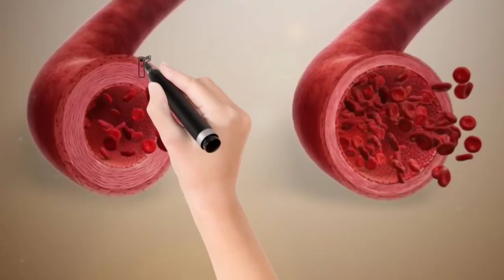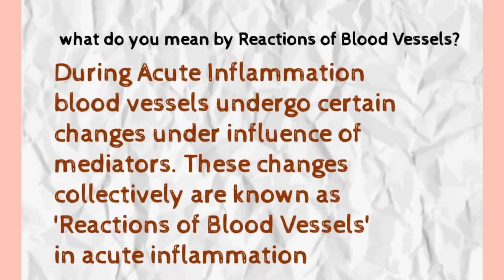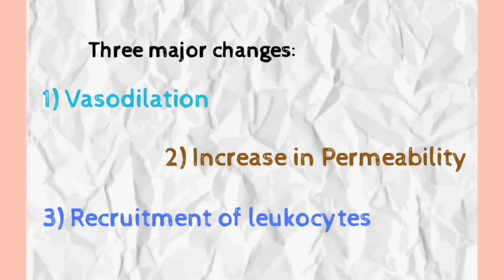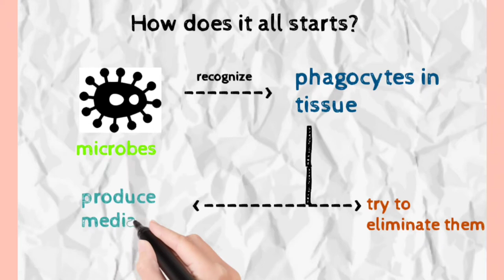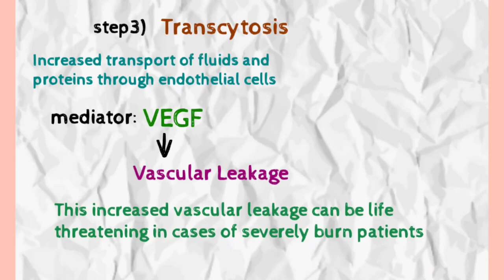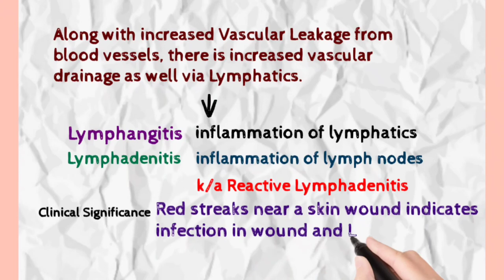Reaction of Blood Vessels | Acute Inflammation | pathology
Reaction of Blood Vessels in acute inflammation and their mediators

Notes available on Instagram page: dentalnayurveda